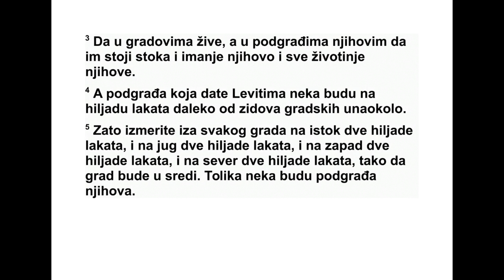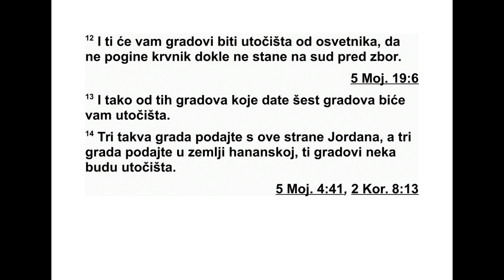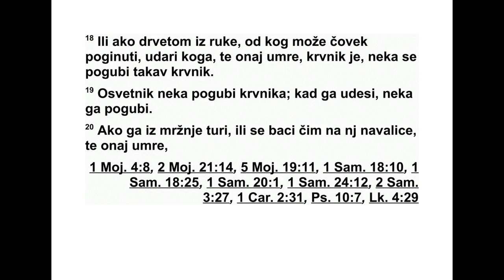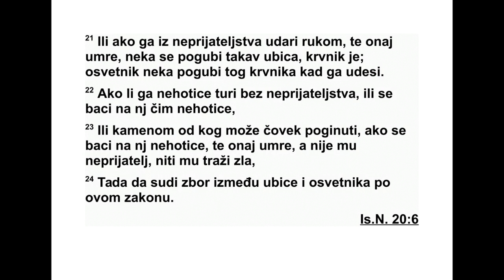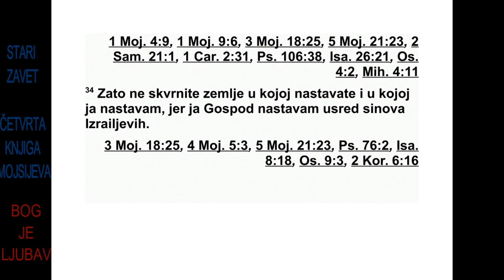ČETVRTA KNJIGA MOJSIJEVA TRIDESETPETA GLAVA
35 Господ је још рекао Мојсију у пустим
ра в ницама Моава, код Јордана, према Јери -
хону: 2 „Заповеди Израеловим синовима да
од свог наследства дају Левијевим синовима
градове у којима ће они живети. Левијевим
синовима нека дају и пашњаке око тих гра-
дова. 3 Нека им градови буду за становање,
а пашњаци нека им буду за стоку и за све
остале животиње и за њихову имовину. 4
Пашњаци уз градове, које ћете дати Ле ви -
јевим синовима, нека се протежу од град-
ских зидина хиљаду лаката унаоколо. 5 Из -
ме рите изван града две хиљаде лаката на
источној страни, две хиљаде лаката на јуж-
ној страни, две хиљаде лаката на западној
страни и две хиљаде лаката на северној
страни, тако да град буде у средини. То нека
им буду пашњаци уз градове.
6 Ово су градови које ћете дати Левијевим
синовима: шест градова уточишта, које ћете
дати да убица може тамо да побегне, и уз то
ћете дати још четрдесет два града. 7 Свих
градова које ћете дати Левијевим синовима
нека буде четрдесет осам градова с њихо-
вим пашњацима. 8 Те градове ћете издво ји -
ти од поседа Израелових синова. Од оних
који имају много узмите више, а од оних који
имају мало узмите мање. Нека свако да Ле -
вијевим синовима од својих градова према
нас ледству које буде добио.”
9 Господ је још рекао Мојсију: 10 „Кажи
Из раеловим синовима: ‘Пређите преко Јор -
дана у хананску земљу, 11 и изаберите себи
погодне градове. Нека вам они служе као
градови уточишта, да у њих побегне убица
ко ји ненамерно убије некога. 12 Ти градови
нека вам служе као уточишта од крвног ос -
ветника, да убица не буде убијен пре него
што стане пред збор да му се суди. 13 Нека
вам за то служе градови које ћете дати, шест
градова уточишта. 14 Три града одвојте с
ове стране Јордана, а три града у хананској
земљи. Нека они служе као градови уточиш-
та. 15 Тих шест градова нека служе као уто-
чишта Израеловим синовима, странцу и до -
шља ку који живе међу њима, да у њих по -
бегне свако ко ненамерно некога убије.
135 4. МОЈСИЈЕВА 34,5 - 35,15
*34,7 Не ради се о гори Ор из 4. Мојсијеве 33,37
и 5. Мојсијеве 32,50. Тачан положај овог места
није познат; вероватно се ради о једном од виших
врхова планинског подручја Ливана. 34,11 Ради
се о језеру које се у Библији назива и Генезаретско
језеро, Галилејско море и Тиберијадско море.
16 Ако неко удари некога гвозденим пред-
метом тако да овај умре, онда је убица. Нека
се убица погуби. 17 Ако га удари неким ма -
њим каменом од кога човек може да погине
и овај погине, онда је убица. Нека се убица
погуби. 18 Ако га удари неким мањим дрве-
ним предметом од кога човек може да поги-
не и овај погине, онда је убица. Нека се уби -
ца погуби.
19 Крвни осветник нека погуби убицу. Кад
га сретне, нека га погуби. 20 Ако неко неко-
га гурне из мржње или из заседе баци нешто
на њега тако да овај умре, 21 или га из не -
пријатељства удари руком тако да овај умре,
онај ко га је ударио нека се погуби. Он је
уби ца. Крвни осветник нека погуби убицу
кад га сретне.
22 Али ако га гурне случајно, не из не -
пријатељства, или баци нешто на њега, али
не из заседе, 23 или га не види па баци ка -
мен од кога човек може да погине, или пусти
да на њега падне неки камен тако да овај
по гине, а није био у непријатељству с њим и
није му мислио зло, 24 онда нека збор пре-
суди између убице и крвног осветника према
овом закону. 25 Нека збор избави убицу из
руку крвног осветника и нека га врати у град
уточишта у који је био побегао. Ту нека ос -
тане док не умре првосвештеник, који је по -
мазан светим уљем.
26 Али ако убица изађе изван граница гра -
да уточишта у који је побегао, 27 па га крв -
ни осветник нађе изван граница његовог
гра да уточишта и крвни осветник погуби
уби цу, није крив за крв. 28 Јер убица мора
да остане у свом граду уточишта до смрти
пр во свештеника, а кад умре првосвештеник,
убица може да се врати на земљу свог нас -
ледства. 29 То нека вам буде судска одред-
ба из нараштаја у нараштај у свим местима
где будете живели.
30 Свако ко убије човека нека буде погуб-
љен као убица на основу изјава сведока, али
нико не може да буде погубљен на основу
изјаве једног сведока. 31 Не узимајте откуп-
нину за живот убице који је заслужио смрт,
јер он мора да буде погубљен. 32 Не узи-
мајте откупнину за онога ко је побегао у свој
град уточишта и жели да се врати да живи у
земљи пре смрти првосвештеника.
33 Немојте онечистити земљу у којој живи-
те, јер крв онечишћује земљу и земља се не
може очистити од крви која је проливена на
њој осим крвљу онога ко ју је пролио. 34 Не -
мојте скрнавити земљу у којој живите, усред
које ја пребивам. Јер ја, Господ, пребивам
међу Израеловим синовима’.”